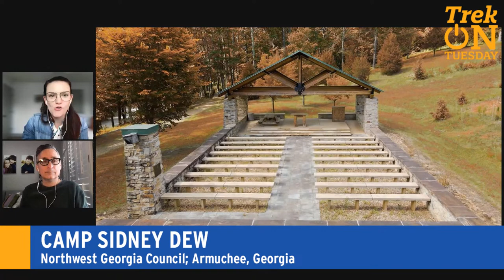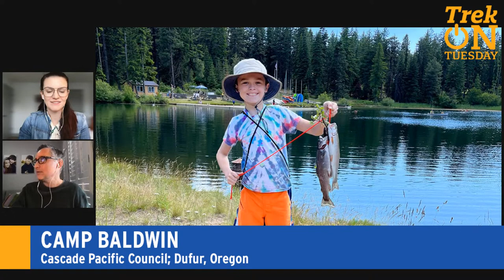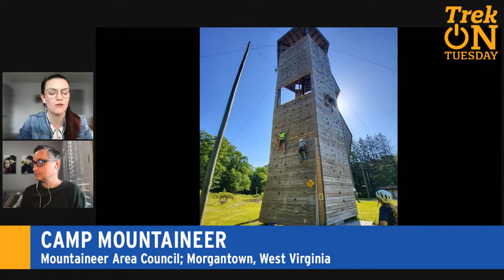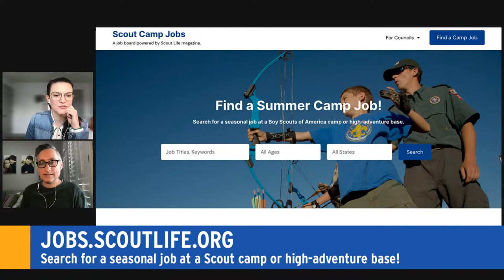Be Prepared for Summer Fun at These 8 Awesome Scout Camps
It’s almost time for summer camp! There are hundreds of awesome Scout camps (and jobs) around the country, and we’ll highlight some of them in today’s TrekOnTuesday. Join us and tell us about your favorite camp!